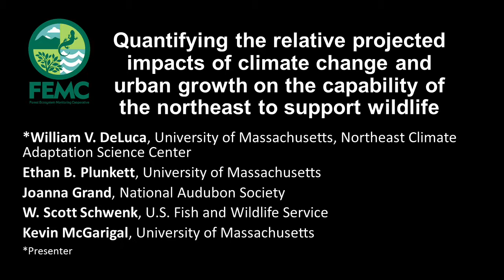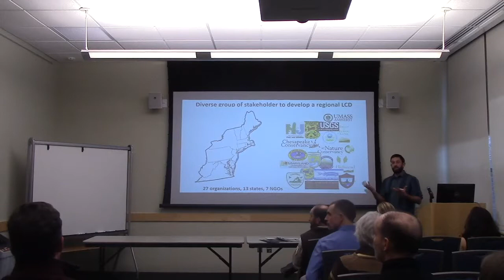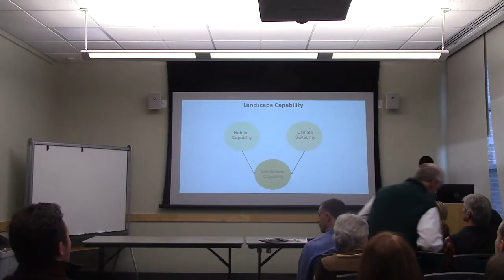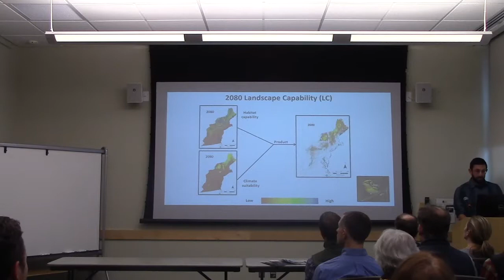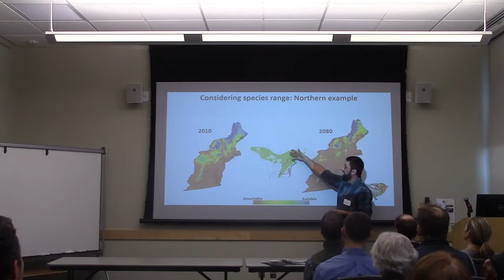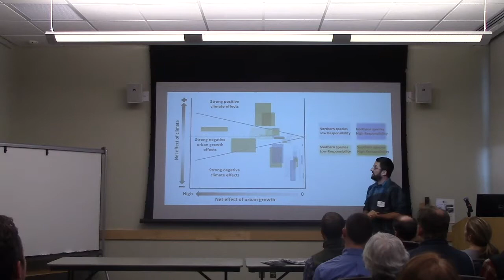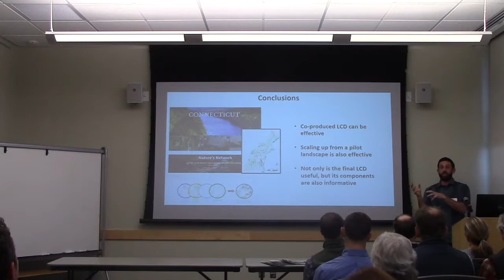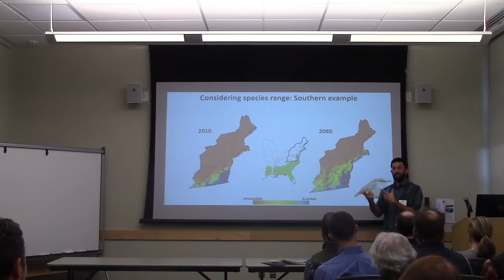Impacts of climate change and urban growth on the capability of the northeast to support wildlife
Full talk title: Quantifying the relative projected impacts of climate change and urban growth on the capability of the northeast to support wildlife

Presenter: William V. DeLuca